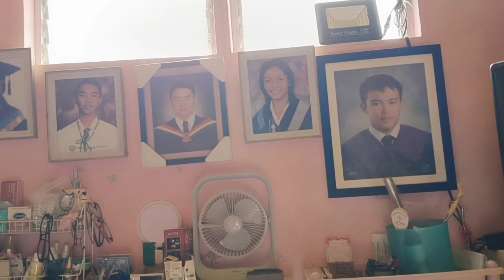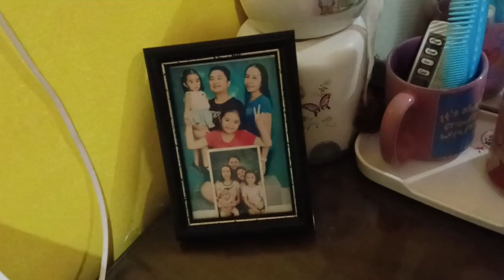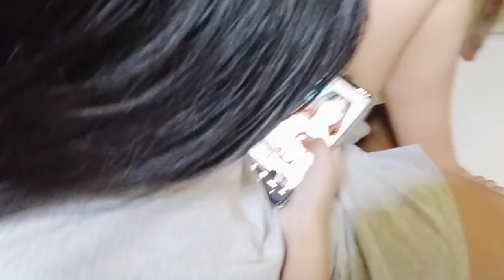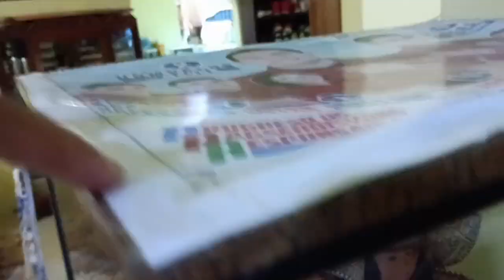CAMIGUIN | Unboxing of Pasalubong + NEW House Tour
Went Home for few days. First trip after 5 years.